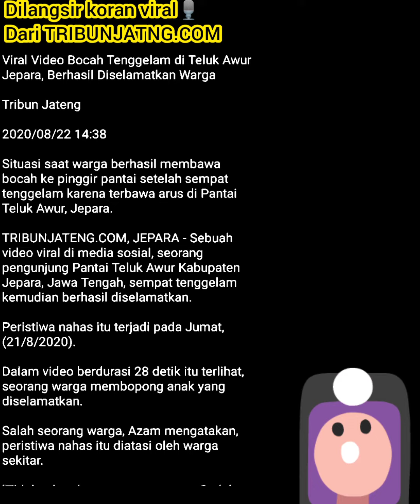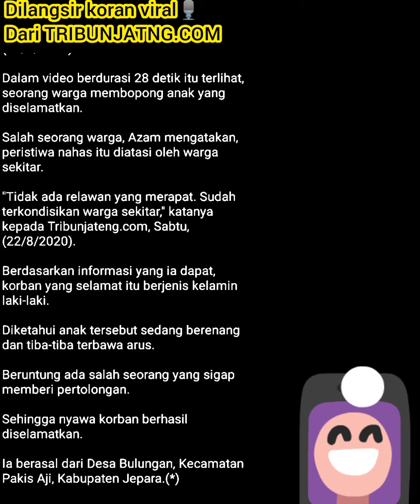Berita video bocah tenggelam terseret arus di teluk awur jepara.